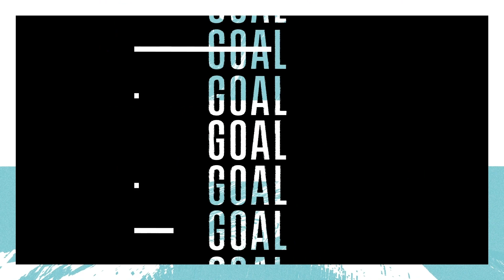Antonelli a Goal Cup: "Arrivavi a fine allenamento e quasi insultavi Gasperini..."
L'ex terzino a Goal Cup ci racconta dei metodi di allenamento di Gasperini, dell'esperienza al Milan e di tanto altro.